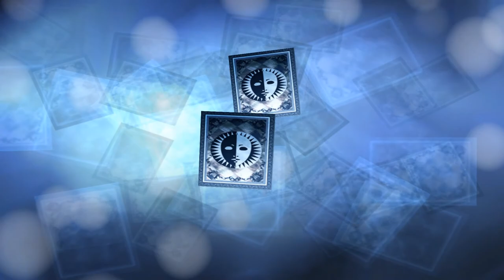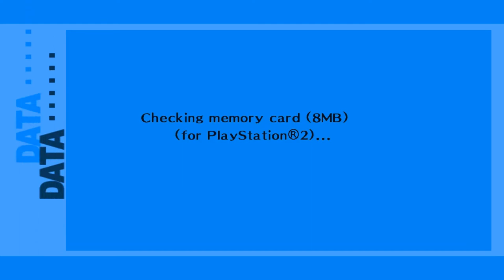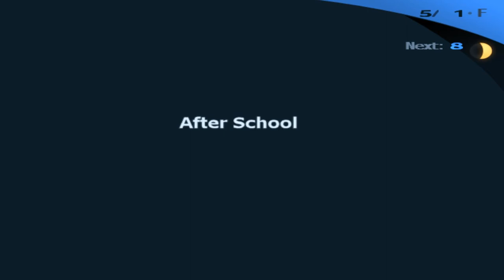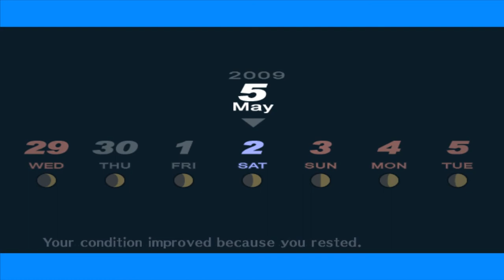Tatsumi Port Island's Most Wanted! | Persona 3 Let's Play EP6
Reached as High as I can go in Tartarus at the moment. Defeating a bunch of bosses. Then going on a date with the local loony Elizabeth...